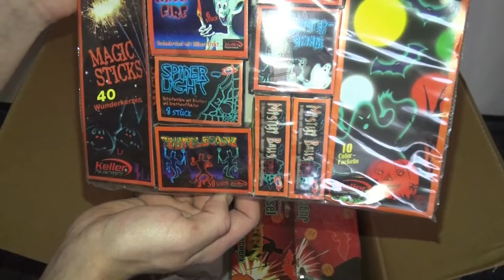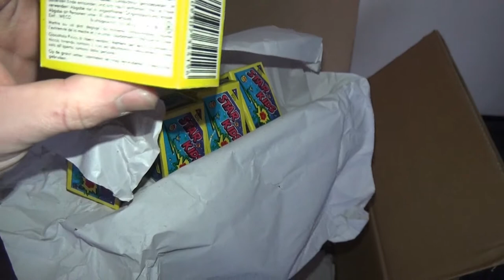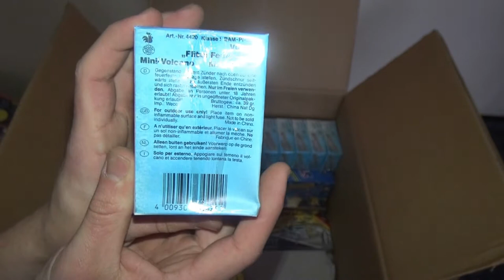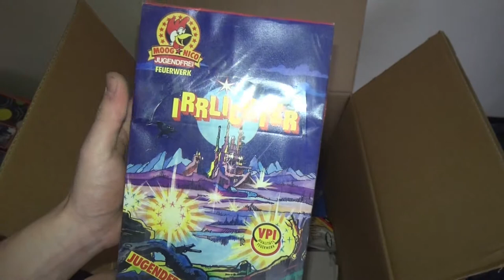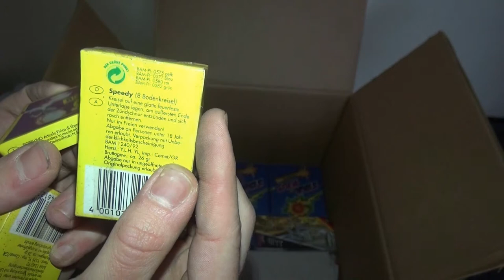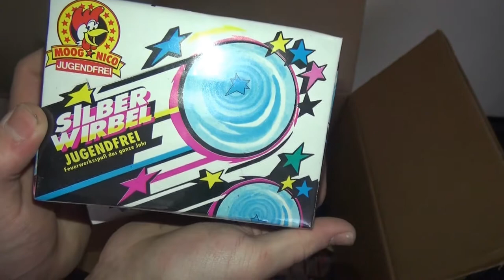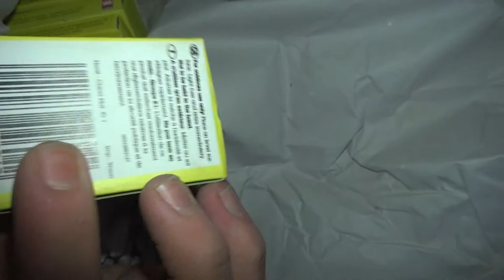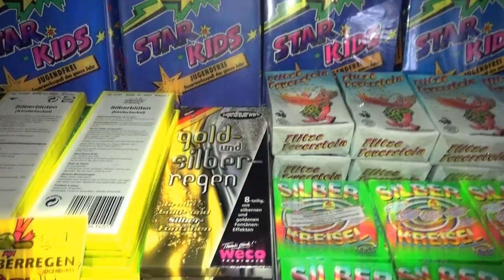Das letzte Raritäten Unboxing ! Große Kat.1 Bestellung bei Hollis Allerlei